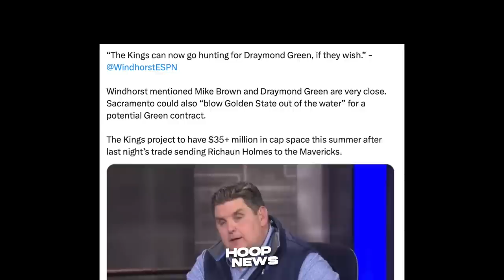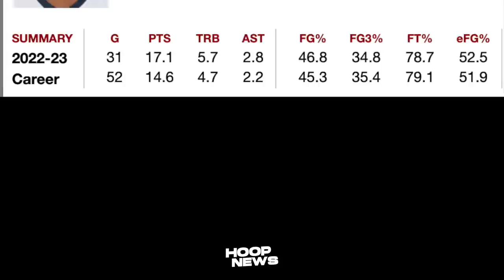Swerte daw ang Lakers sa kanilang Bagong Rookie ng Dahil dito..